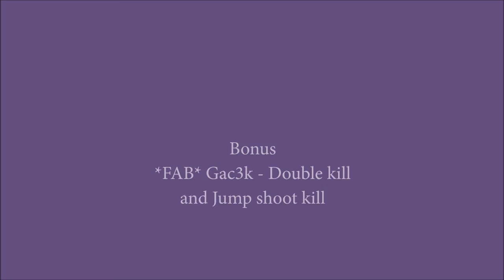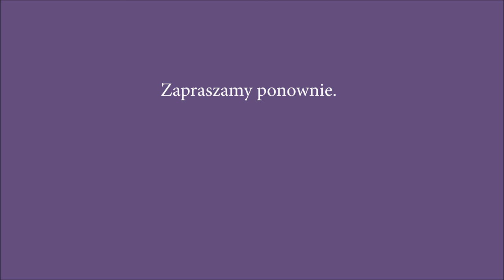*FAB* Clutchownicy cz. 3 (AreK, Rajmund, MiracleRaV)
Muzyka: "On The Table - Silent Partner"